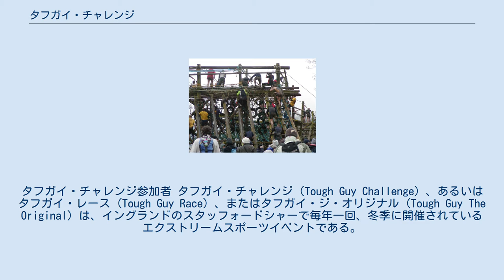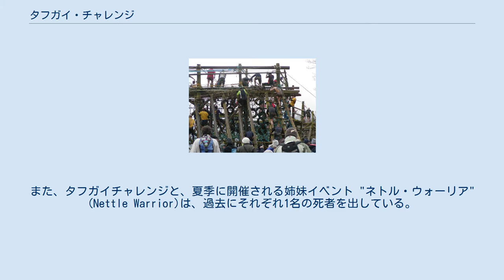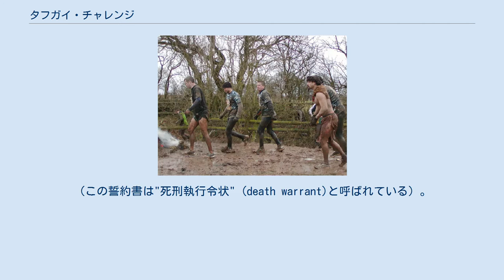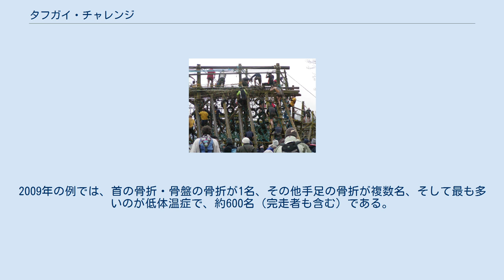タフガイ・チャレンジ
タフガイ・チャレンジ参加者 タフガイ・チャレンジ (Tough Guy Challenge) 、あるいはタフガイ・レース (Tough Guy Race) 、またはタフガイ・ジ・オリジナル (Tough Guy The Original) は、イングランドのスタッフォードシャーで毎年一回、冬季に開催されているエクストリームスポーツイベントである。
 有刺鉄線の下を匍匐前進する参加者 アスレチックコースを登る参加者 1987年に、第一回タフガイ・チャレンジがウルヴァーハンプトン近郊、広さ600エーカーのパートン・ファームで開催された。
タフガイ・チャレンジを創始したのは"ネズミ男" (Mr. Mouse)のあだ名でよばれたビリー・ウィルソンである。
 タフガイチャレンジは"世界で最もタフなレース"と表現される。
例年、参加者の3分の1以上がゴールにたどり着けずに脱落するとされている。
この大会が27回開催された後、創始者であるビリー・ウィルソンは、いまだかつて彼の意図した要件をクリアしてゴールにたどり着いた者はいない、と語っている。
また、タフガイチャレンジと、夏季に開催される姉妹イベント "ネトル・ウォーリア" (Nettle Warrior)は、過去にそれぞれ1名の死者を出している。
 タフガイチャレンジは例年、凍りつくような寒さの1月の終わり頃に開催される。
レースの距離は約15kmで、約10kmのクロスカントリーコースには約50メートル周期での昇り降りを繰り返すスラロームや、ソンムの戦いを思わせるような、泥水の溜まった深さ6フィートの溝などが含まれる。
またこれ以外に、"キリングフィールド" (Killing Field) と呼ばれる障害物が設置されたゾーンが例年20から25箇所程度設置されている。
キリングフィールドには氷水の入ったプール、有刺鉄線の下の泥水を潜り抜けるコース、炎の中を走り抜けるコース、泥水で満たされた10～15メートル程度の洞穴を泳いで抜ける箇所、ロープで編まれた斜面を登るようなアスレチックコース、垂直の壁をよじ登る箇所などがある。
 主催者によれば、レースに参加する場合のリスクとして、有刺鉄線による裂傷や打撲、低体温症、脱水、火傷、感電、捻挫、骨折といったものが挙げられており、また高所恐怖症や閉所恐怖症の人に対してもリスクがあるとされている。
 レースへの参加費用は75ポンド～100ポンドである（約10,000円～15,000円程度）。
参加年齢制限は16歳以上で、参加の際にはリスクがあることを了承し、いかなる場合にも主催者を法的に訴追しない旨の誓約書へのサインが求められる。
（この誓約書は"死刑執行令状" (death warrant)と呼ばれている）。
例年5,000人以上がレースにエントリーし、イギリス国内の他アメリカ合衆国、フランス、ドイツなど国外からも多くの参加者がある。
 タフガイ・チャレンジは2017年大会が最後の公式大会となったが、2019年には参加者1,000人程度の規模で復活する予定である事がアナウンスされている。
 2000年に男性の参加者一名（44歳）が病院への搬送後に死亡した。
死因は極度の低体温症による心臓麻痺であった。
主催者によれば、これはこれまでの唯一の死亡事故との事である。
 例年の負傷者は多くの場合同じような傾向を持つ。
2009年の例では、首の骨折・骨盤の骨折が1名、その他手足の骨折が複数名、そして最も多いのが低体温症で、約600名（完走者も含む）である。
 "ネトル・ウォーリア" (Nettle Warrior)は1998年から開催されている、タフガイレースの夏季バージョンである。
冬季とほぼ同じコースで、例年7月に開催される。